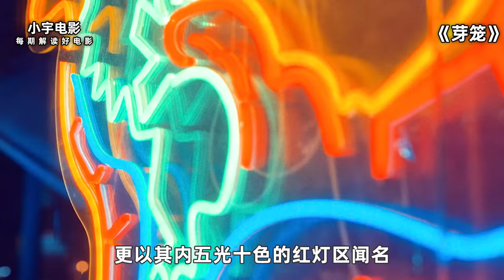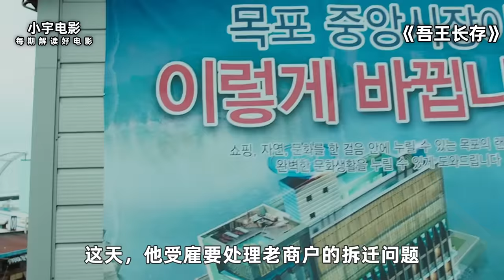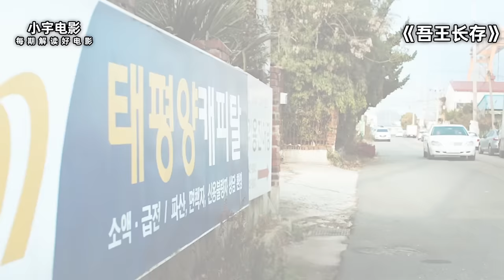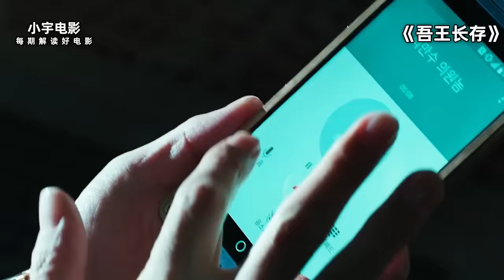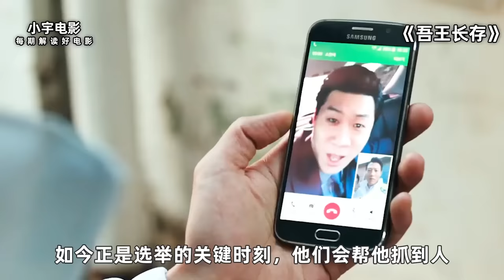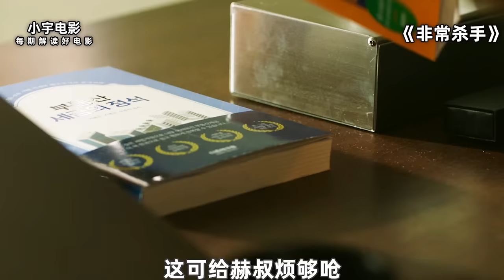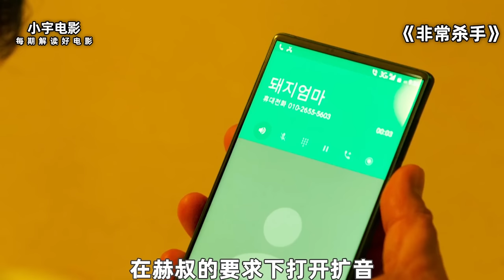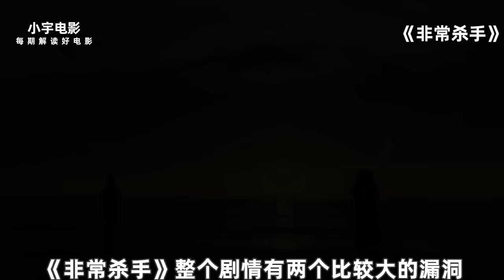这才是你惹不起的男人，杀人妻，噶腰子，甚至企图操控国会议员！一口气看完《芽笼》